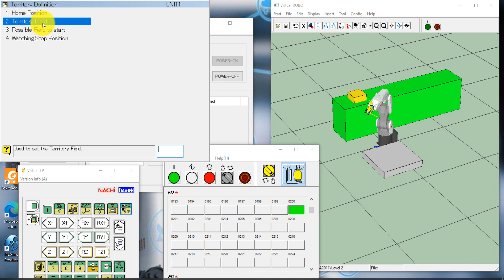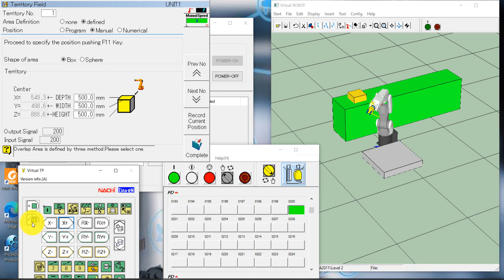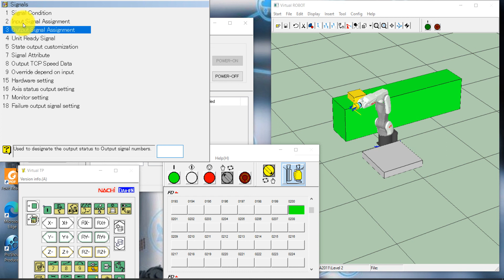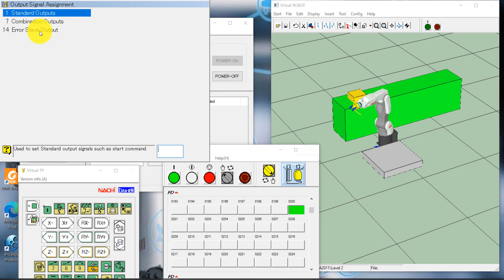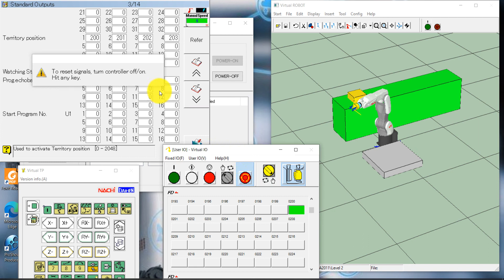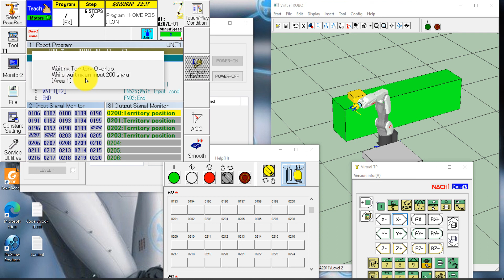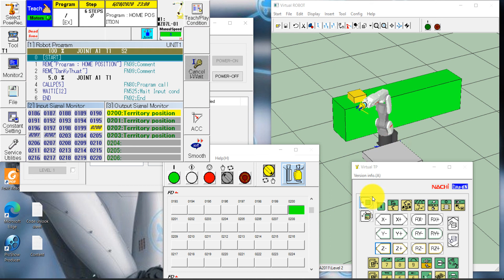Interference Territory registration - Cài đặt vùng giao thoa cho robot Nachi Bài 8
Interference Territory registration - Cài đặt vùng giao thoa cho robot Nachi. Trong robot nachi cho chúng ta cài đặt được 16 vùng giao thoa khác nhau, mỗi vùng giao thoa sẽ có tín hiệu Input và Output. Nếu muốn robot thực thi trong vùng giao thoa đó tín hiệu Input phải được ON lên.